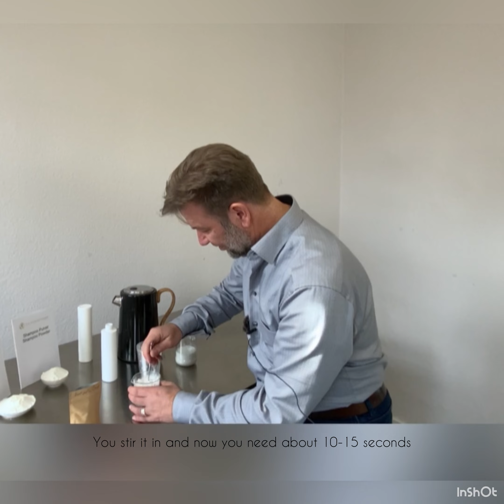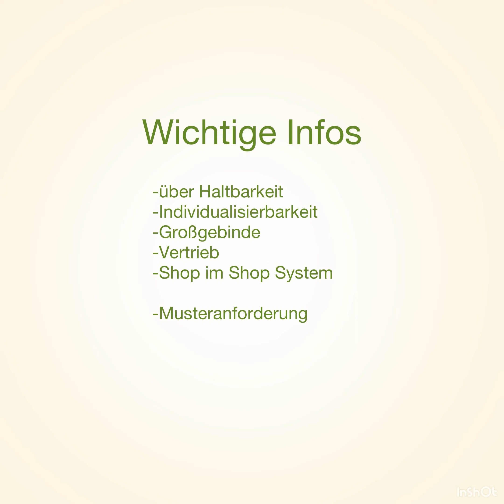Shower powder subtitles en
Shower and shampoo powder 3:18 long
English subtitle
What is it all about, how is it made and how can it be further customized.